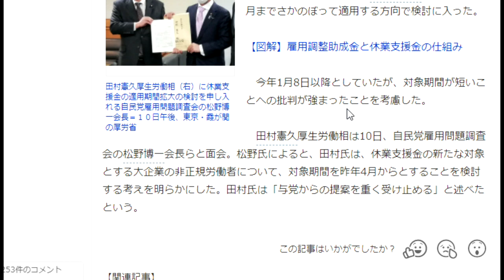【隠居TV】定額給付金シリーズ「休業支援金、昨年４月以降検討」